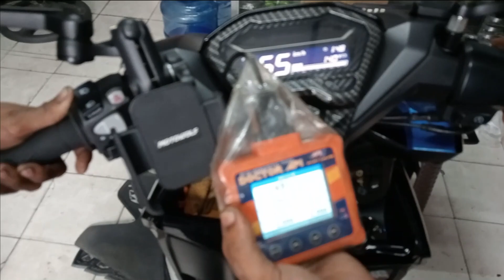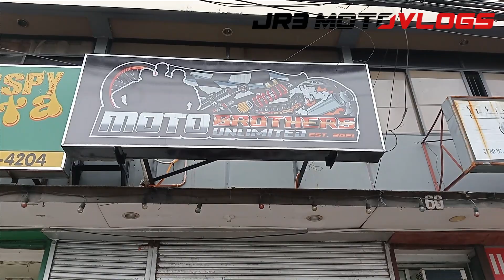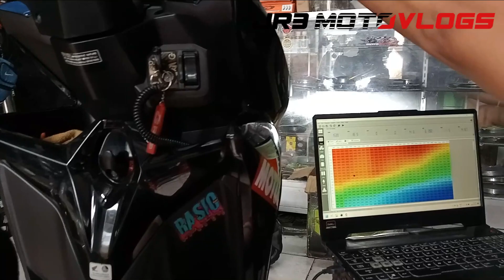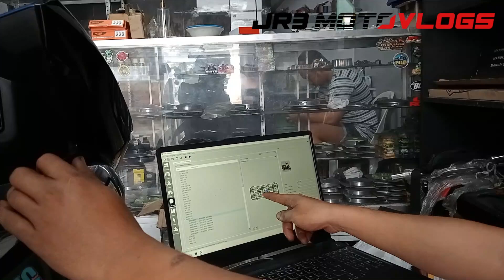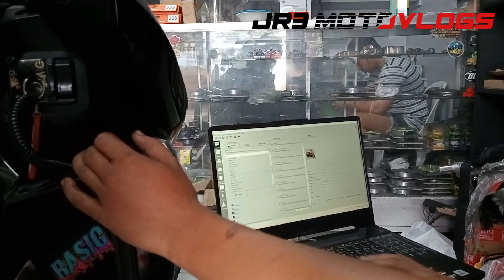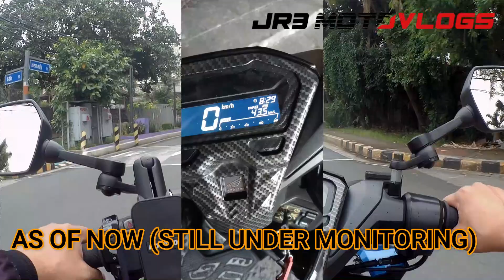Stock ECU Remapping | Click 125i | Pros & Cons | Test Ride Easy 50kph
Hey mga Bossing Wat is up??🤣🤣🤣 Ngayon po nagpa Remapping na po tayo ng ating Stock ECU😉 Watch po nila ang full content para mas maintindihan nila.. dahil ito po ay isang desisyon na kelangan ng ibayong pag iisip! BOOM!!🤣🤣

Ito po ang page link ng Moto Brother Unli.

Again po, Hindi po ako eksperto sa motor, lahat ng aking ibinahagi sa video na ito ay akin lamang pong natutunan sa pamamagitan ng Pagtatanong at Research😉